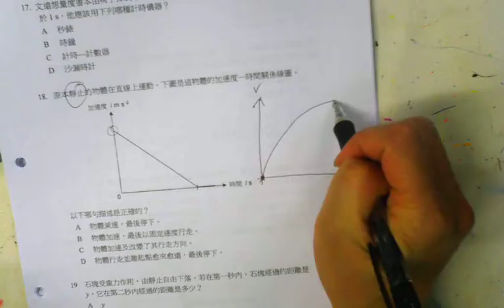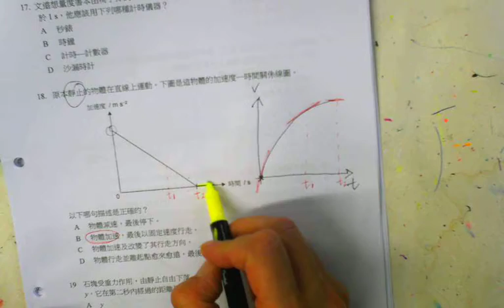1617 F4 Final Exam MC 18 CYT